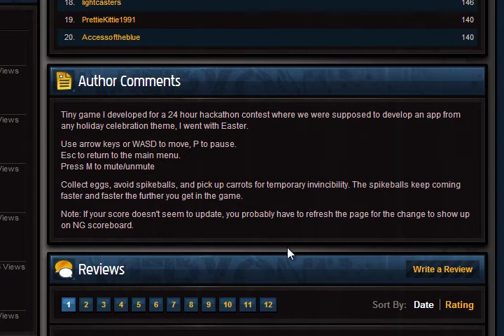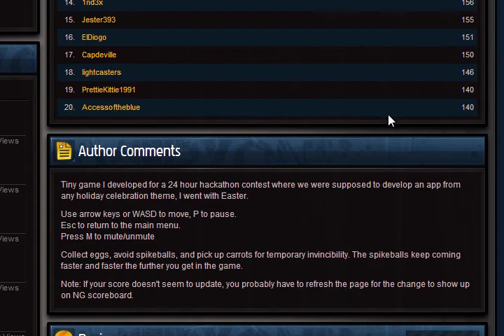Let's Play Tiny Easter Dash: Tiny. Eastery. Dashy.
Bitesized Let's Play Adventures! Available at your local store. Contains high fructose snark and metal spikes.